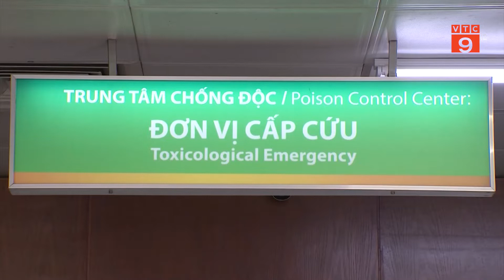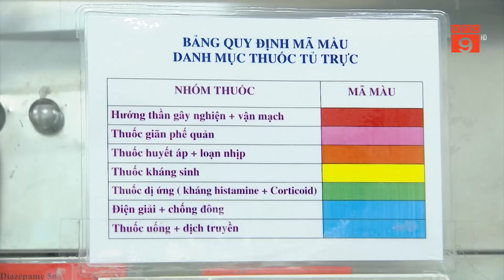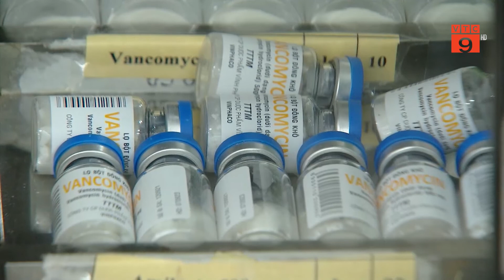VIỆT NAM CẦN THÀNH LẬP KHO DỰ TRỮ THUỐC HIẾM | VTC9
VTC9 | VIỆT NAM CẦN THÀNH LẬP KHO DỰ TRỮ THUỐC HIẾM | VTC9